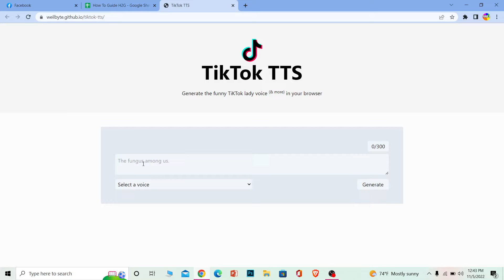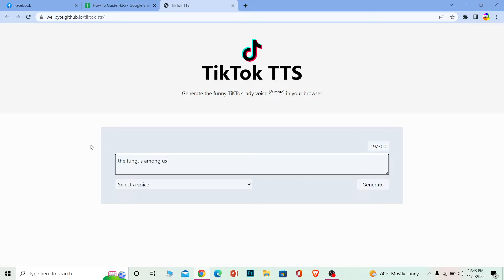How To Do Text To Speech On TikTok PC (2023)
Learn how to get tiktok text to speech voice on pc and use text to speech for tiktok reels.

Confused about how to get TikTok text-to-speech voice on pc? This video explains the exact steps on how to get tiktok text-to-speech on pc. Make sure you watch the video till the end to learn it in more detail. First, I can select the voice that I want, so I'm going to select the female one, which is the one that's mostly used on tick tock, and click on generate. Wait for some time while it's generating, and once it's generated, you can listen to it over here at the fungus among us. So yeah, that's basically it. Now you can click on the three dots and click on download to download it and use it in any video that you want.